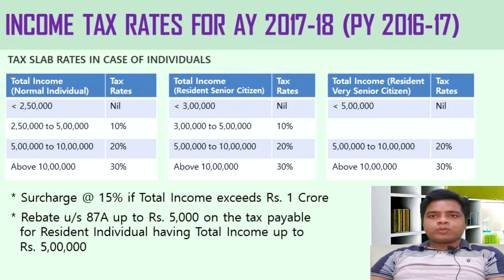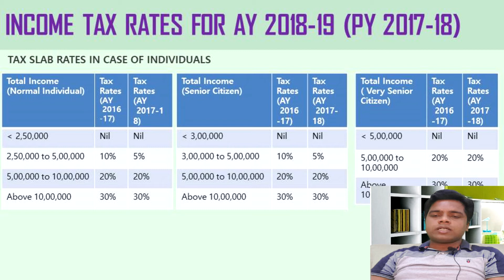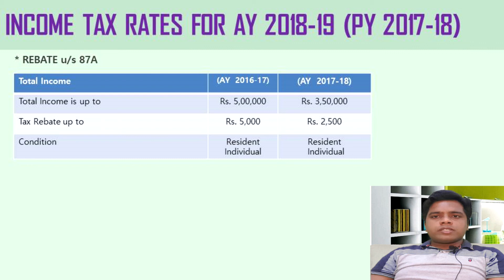ITT#0010 : INCOME TAX RATES FOR AY 2018-19 (COMPARISON WITH AY 2017-18) IN CASE OF AN INDIVIDUAL !!!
Tax liability an individual shall be computed at the slab rate give in relevant Finance Act i.e. Finance Act. 2017 for the AY 2018-19 (PY 2017-18) and the rates are as given below:

If total Income up to Rs. 2,50,000 Nil
On next Rs. 2,50,000   5%
On next Rs. 5,00,000   20%
On Balance amount   30%